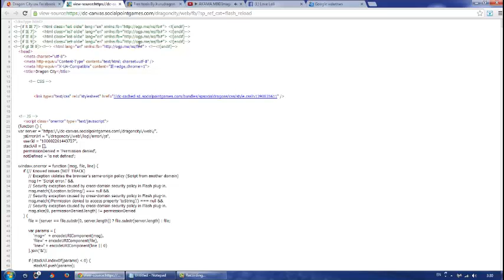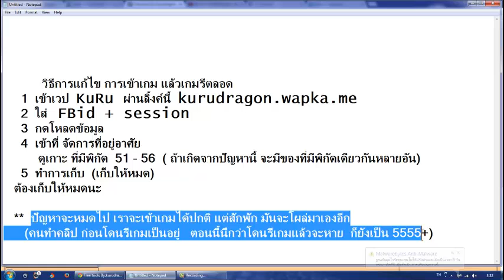วิธีการแก้ไข การเข้าเกม แล้วเกมรีตลอด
1  เข้าเวป  KuRu ผ่านลิ้งค์นี้  kurudragon.wapka.me
     2  ใส่   FBid + session
     3  กดโหลดข้อมูล
     4  เข้าที่ จัดการที่อยู่อาศัย
          ดูเกาะ ที่มีพิกัด  51 - 56  ( ถ้าเกิดจากปัญหานี้ จะมีของที่มีพิกัดเดียวกันหลายอัน)
     5  ทำการเก็บ  (เก็บให้หมด)

   **  ปัญหาจะหมดไป เราจะเข้าเกมได้ปกติ แต่สักพัก มันจะโผล่มาเองอีก
      (คนทำคลิป ก่อนโดนรีเกมเป็นอยู่   ตอนนี้นึกว่าโดนรีเกมแล้วจะหาย  ก็ยังเป็น 5555+)